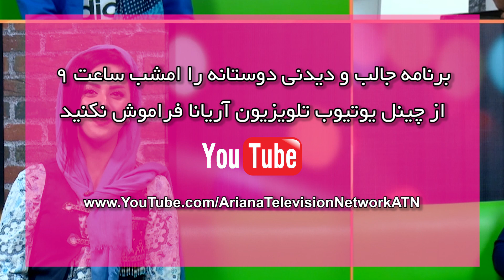Dostana - With Omar Delsuz - Promo / دوستانه با عمر دلسوز - پرومو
برنامه جالب و دیدنی دوستانه با عمر دلسوز آوازخوان 👇

⏰امشب ساعت ۹ فقط از چینل یوتیوب تلویزیون آریانا بیننده باشید😊